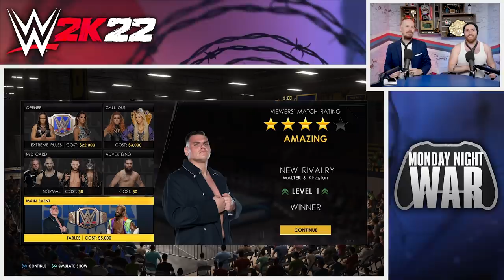WWE 2K22 MyGM Ep1: New WWE Champions Crowned! | Monday Night War | partsFUNknown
Who would you have crowned new WWE Champions?

Luke (Raw) and Pete (Smackdown) crown their new WWE Champions and book their first shows in the first episode of Monday Night War!